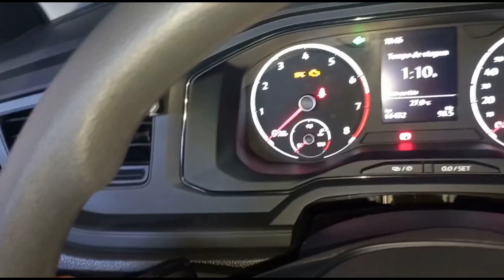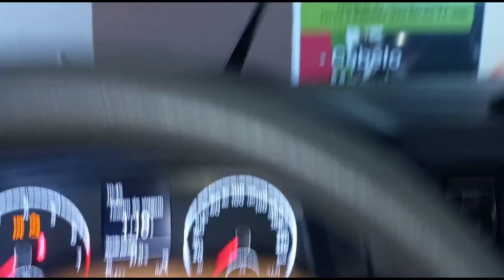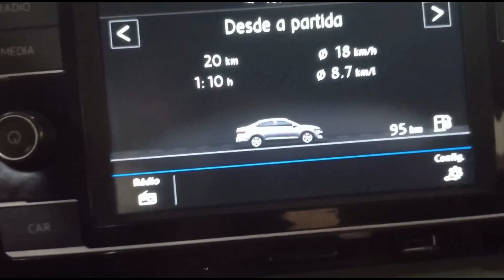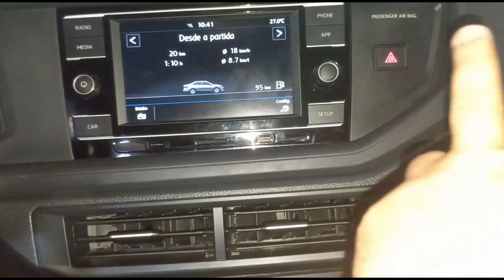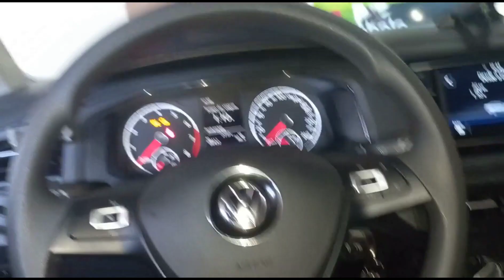NOSSO CARRO NOVO😍 /UMA GRANDE CONQUISTA/TOUR PELO CARRO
Recadinho importante
para o youtube entender que vc quer receber meus videos

💗Comenta...

Beijos até o Próximo Video 😘

🎀Quer me enviar um Mimo ou Uma Cartinha
Caixa Postal nro 53
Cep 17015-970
Bauru sp
Destinatário :Ivonice Cassiano Vitorio Octaviano